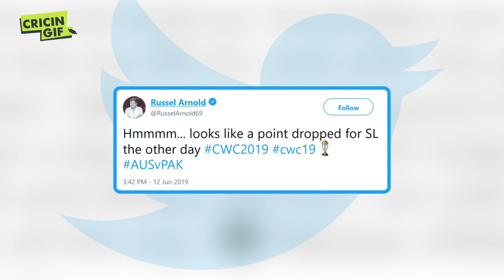Pre-Hype: India vs Pakistan - World Cup Bethak - Chaand Raat Special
Umar Farooq and Ahmer Najeeb sit with Roha Nadeem on the eve of the highly-anticipated clash between India and Pakistan in first episode of our brand new show 'World Cup Bethak' 👏

What would Imran Khan be saying to his team before their match against India?